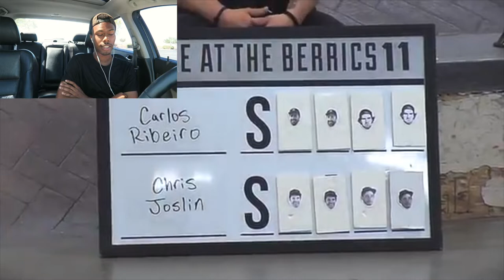BATB 11 | CHRIS JOSLIN VS CARLOS RIBEIRO (reaction)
SOCIAL MEDIA'S

OUTRO SONG (KANYE WEST AND LIL PUMP - I LOVE IT)